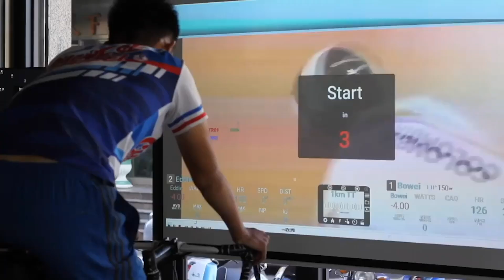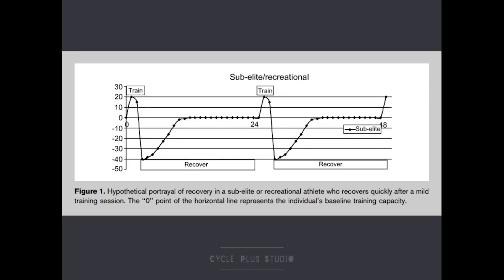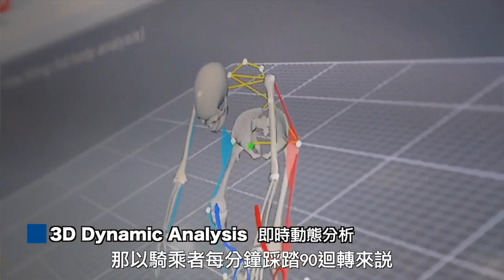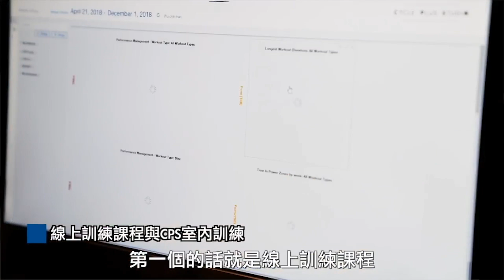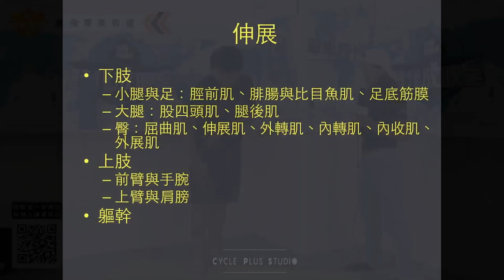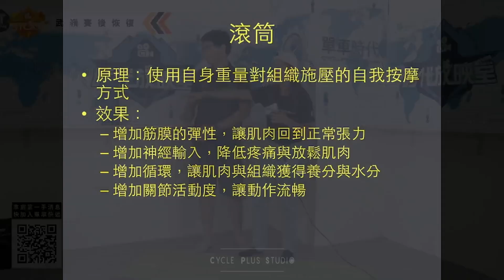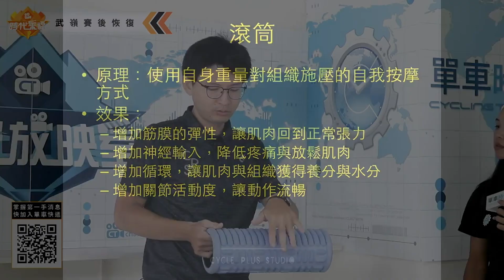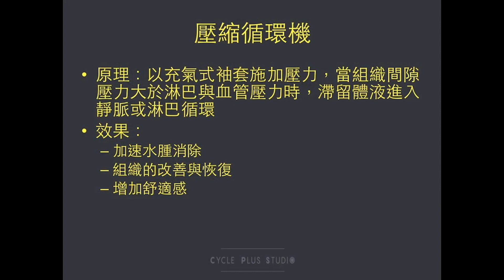千萬不可忽略！看影片學賽後恢復方法｜CT 時代來福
【 CT LIVE 時代來福 】
郎客啊！武嶺倒數兩天拉，今天不來跟大家聊如何準備武嶺，要來教大家武嶺後如何恢復，誒！不要小看恢復，恢復非常重要的；因為重要所以邀請到CPS阿錫教練來教大家要如何恢復才對！